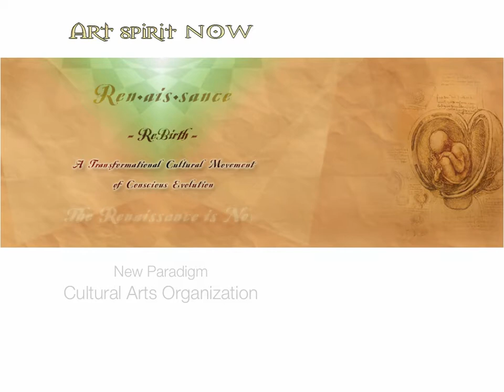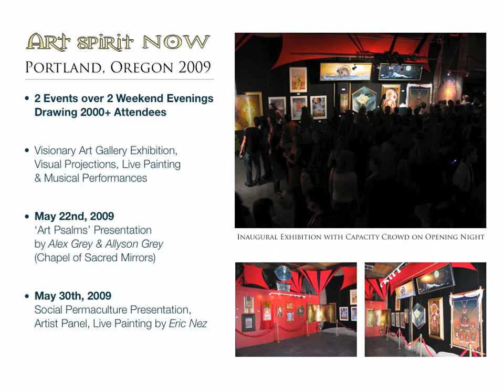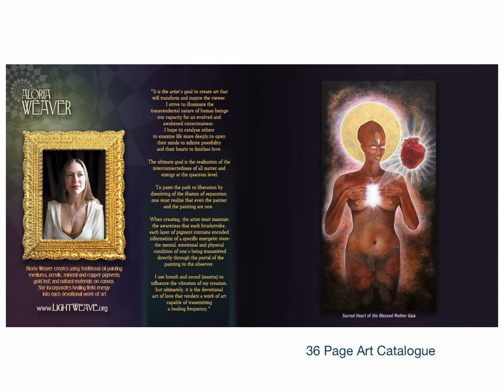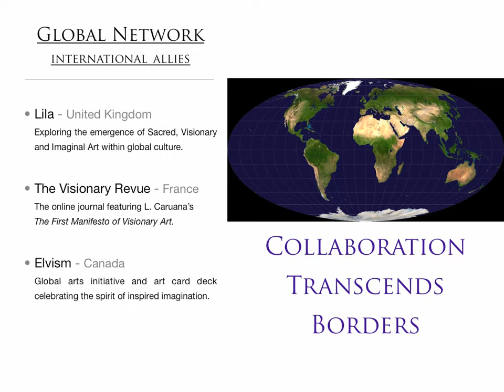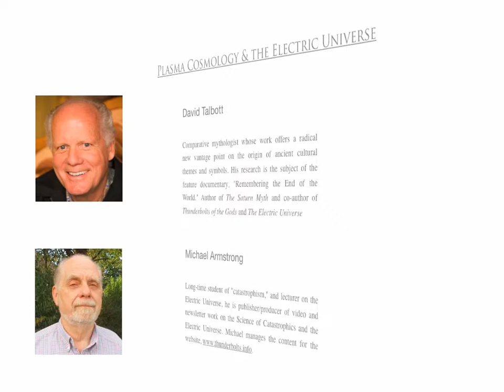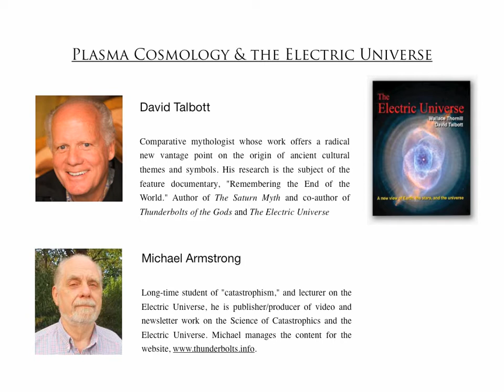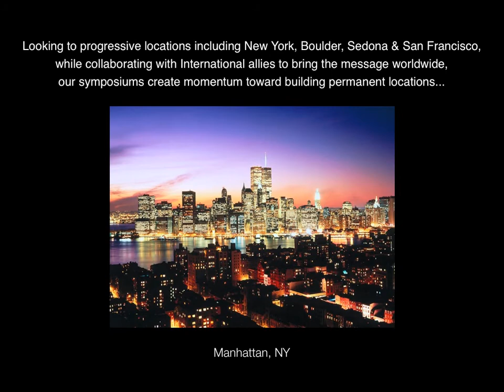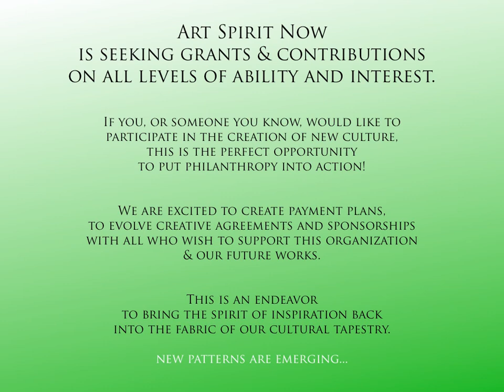Art Spirit Now, Cultural Arts Organization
Art Spirit Now : Volume 2
Symposiums, Gallery & Cultural Center